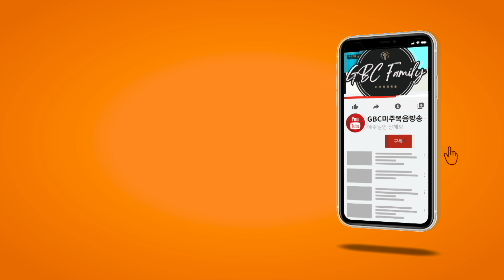[GBC 행복한 동행] 월드미션대학교 '제 28회 학생 뮤직 페스티벌' - 윤임상 교수, 차준영 지휘자, 최원현 지휘자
진행 : 한정훈 ㅣ 출연 : 윤임상 교수, 차준영 지휘자, 최원현 지휘자